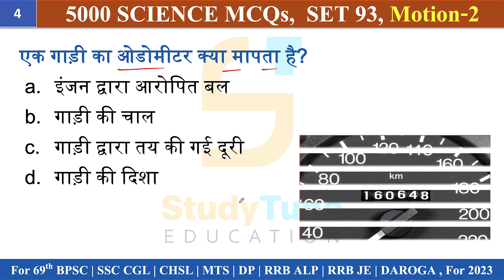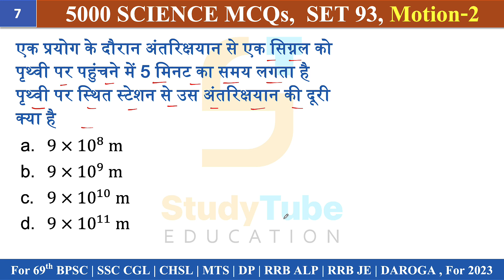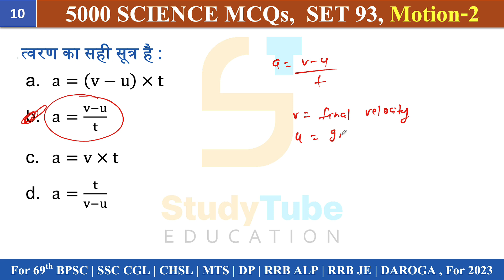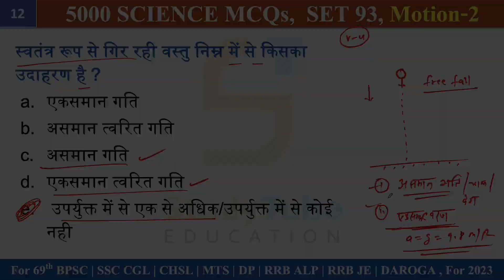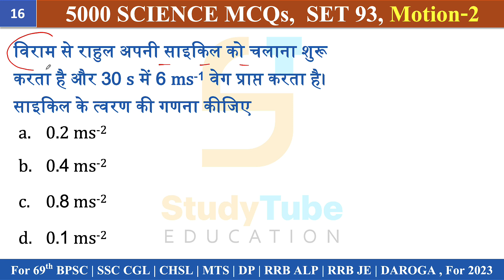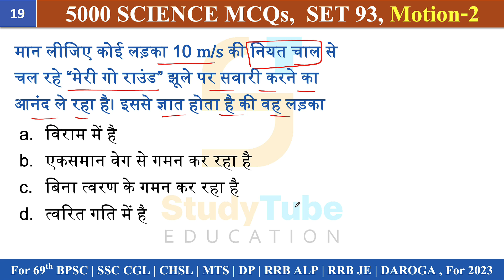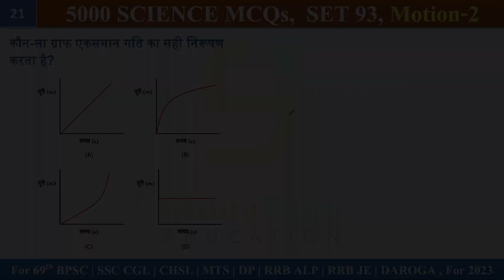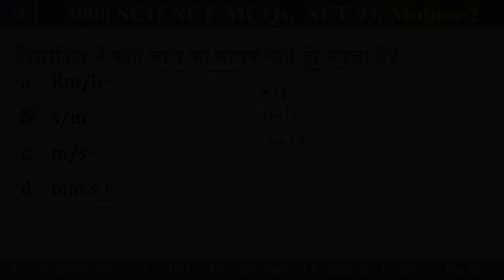सामान्य विज्ञान | 5000 MCQs | चाल और वेग -2 | RRB ALP/TECH | BPSC | CGL | CHSL | JSSC CGL